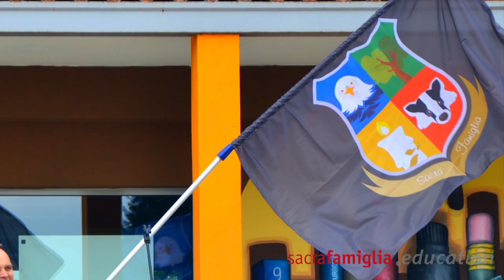SacraFamiglia Orzinuovi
Festa delle Case della SacraFamiglia